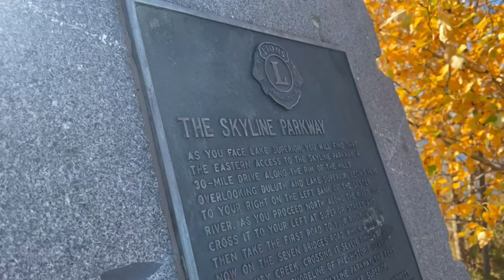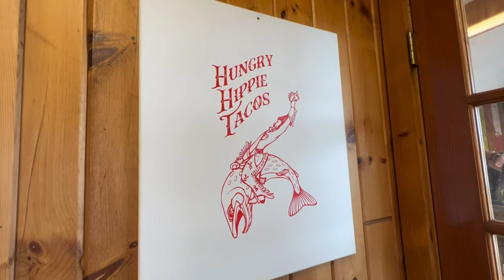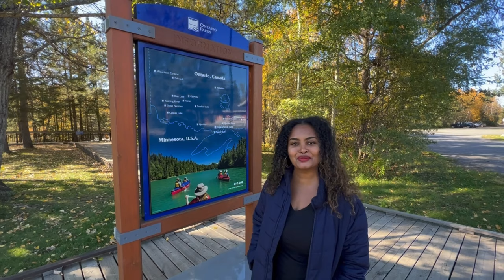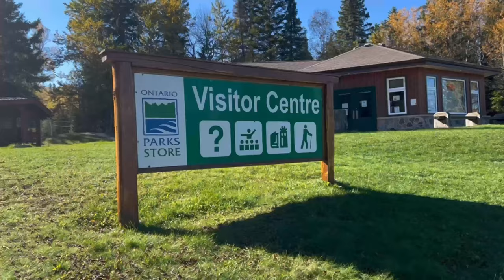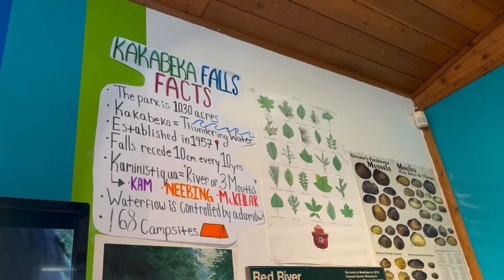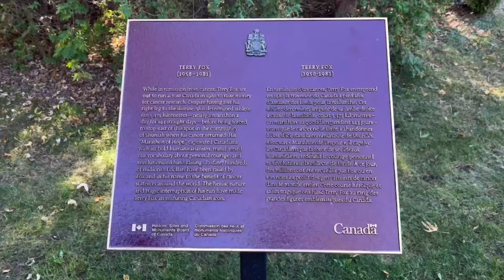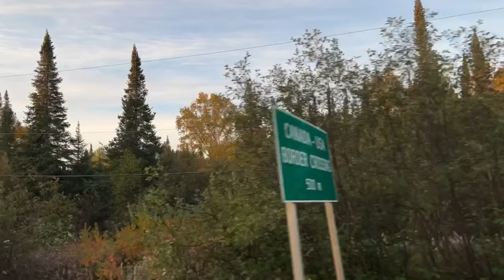Fall Road Trip to Canada! 🍁Travel Vlog | Thunder Bay, Ontario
Guzo (travel) with me to Canada! 🇨🇦

Let’s enjoy the colorful fall foliage and take in the beauty of God’s glorious art work! We’ll explore beautiful trails along the way before arriving in Thunder Bay, Ontario. Then, guzo with me to Kakabeka Falls. This “thundering water” is absolutely amazing and a must see!

My name is Nina and I share travel vlogs and tips here.

Guzo means travel in the Amharic language of Ethiopia. 😉